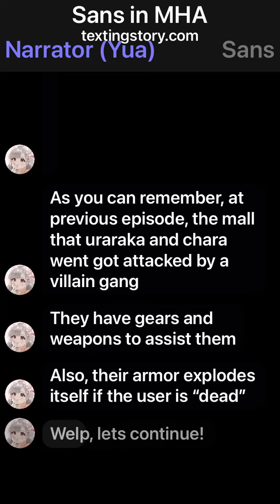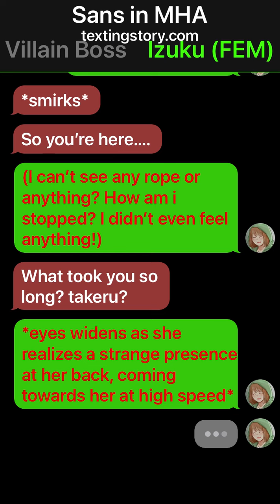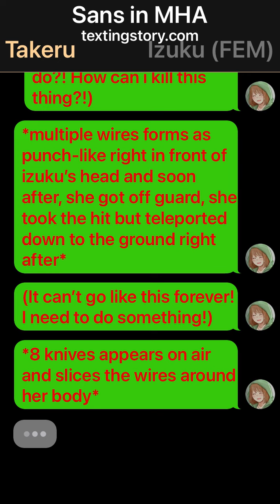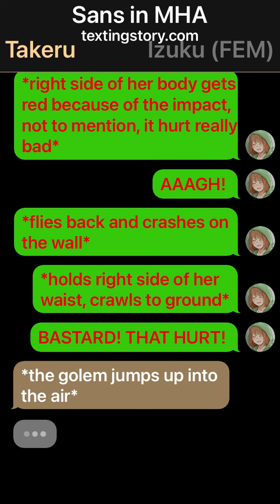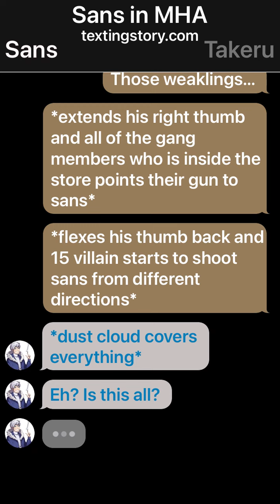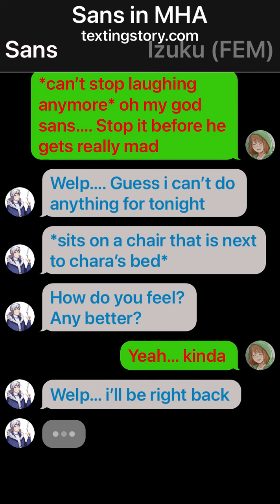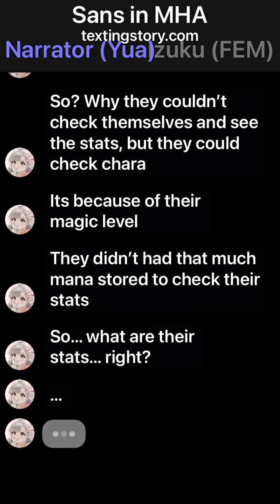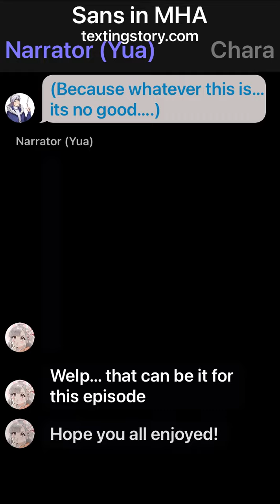MHA/BNHA TextingStory ~ Sans in MHA | Ep 10#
Hello guys! This is part 10 of Sans in MHA series! Hope you enjoy!

If you liked this video, you might enjoy this other series as well!

(that one quiet kid series)

(from zero to hero series)

Thanks for supporting me! Hope to see you again!